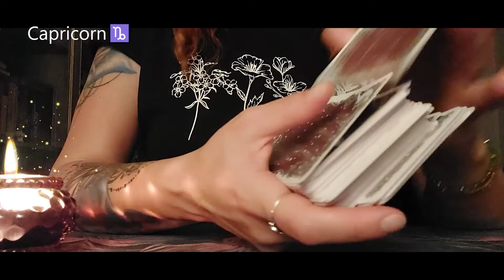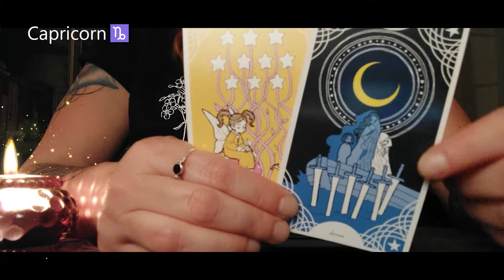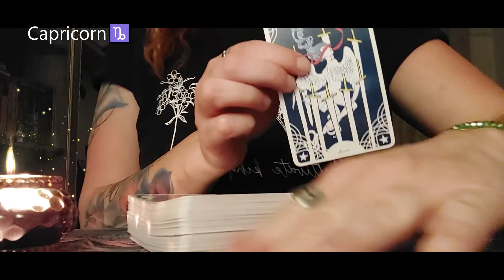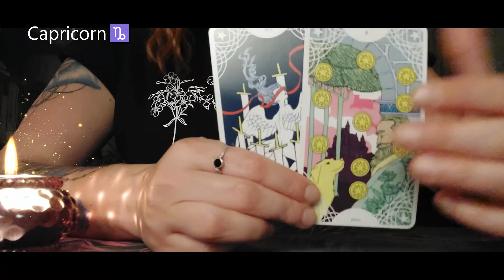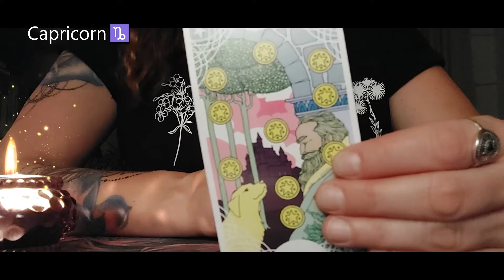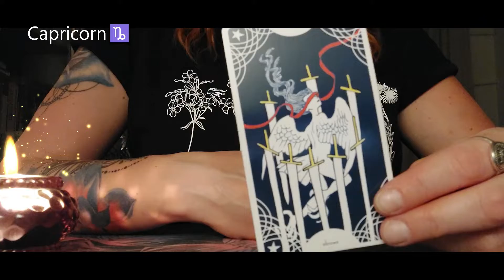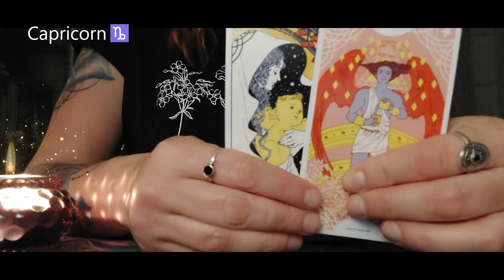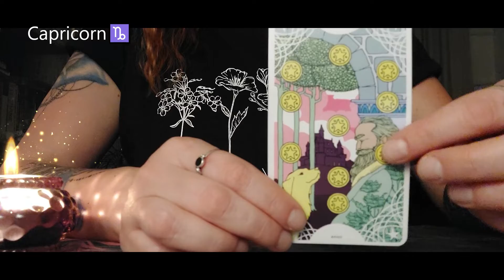CAPRICORN TAROT♑MID-JUNE 2022💙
capricorn ♑ Mid-month tarot and intuitive messages for june 2022. General reading.

Deck: Star Spinner Tarot by Trungles

With love,
MJ💙